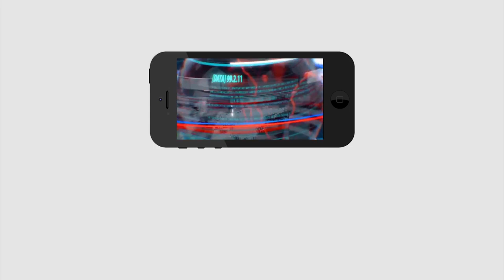Tamil Print Media Story on YCP Joining in NDA |ఎన్డీయేలోకి వైసీపీ.. తమిళ పత్రికల్లోనూ ఇదే |PDTV News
ఎన్డీయేలోకి వైసీపీ.. తమిళ పత్రికల్లోనూ ఇదే | Tamil Print Media Story on YCP Joining in NDA |PDTV News